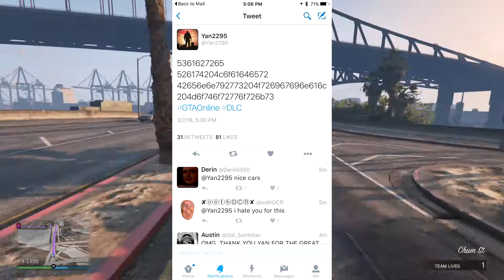GTA 5 Online :: Lowriders 2 DLC Release Date?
March 15th? Will we be seeing lowrider2 DLC? This seems to be the DLC that keeps coming back over and over, ever seance the first Lowriders DLC came out. Today 3/7/16 some new information has come out the point to this DLC coming out really soon! But will that be all? I go over all the info and more in this video! ENJOY!